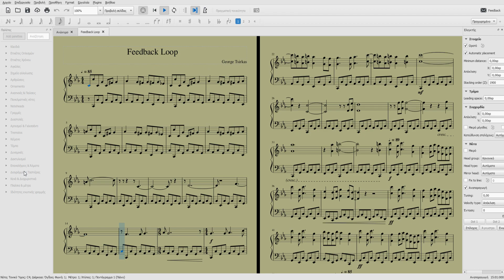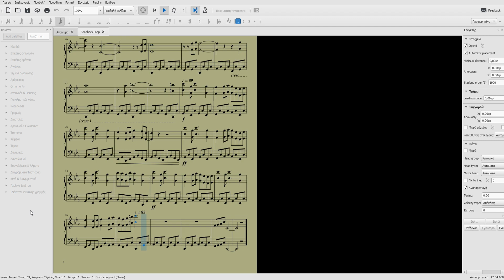Feedback Loop - George Tsirkas